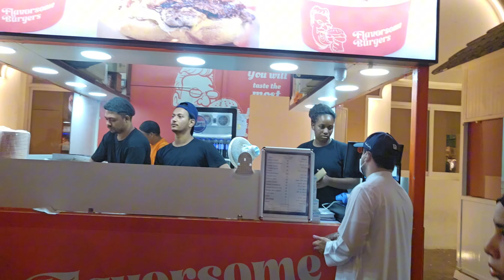OUR GLOBAL VILLAGE EXPERIENCE 2024 | FILIPINO INDIAN FAMILY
*Welcome to the Harry Family Vlog!* 🌍👨‍👩‍👧‍👦
We're an interracial family sharing our everyday adventures, cultural experiences, and heartwarming moments. Join us as we explore life, love, and the joy of parenting in a multicultural world. From travel vlogs to parenting tips, challenges, and fun activities, there's something for everyone here!

Your support helps us grow and continue sharing our journey with you.

If you'd like to support us or make a donation, feel free to use the details below. Every little bit helps, and we're truly grateful for your love and support! 💖

•⁠  ⁠*Bank Name:* ADIB
•⁠  ⁠*Account Holder Name:* Rachelle Ann Harry
•⁠  ⁠*Account Number:* 29055409
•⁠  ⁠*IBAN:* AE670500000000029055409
•⁠  ⁠*SWIFT:* ABDIAEADXXX
•⁠  ⁠*Currency:* AED